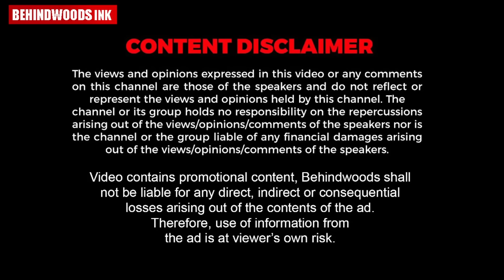"15 വയസുള്ള മകളാണ് പുതിയ കാലത്തെ കുറിച്ച് പഠിപ്പിക്കുന്നത് " | Interview With Dhanya Varma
Maruthua Panchajeerakagudam

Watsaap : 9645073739